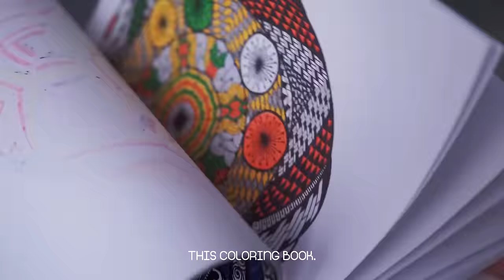MY FAVORITE NINE // Samantha Pollack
New videos on Thursdays & Sundays at 10:30 am EST/7:30 am PST/16:30 Amsterdam time.

Original Price $49.99 | Discount Price $19.99

I only recommend products or services I've tested & fell in love with. I always give my honest opinion!

Bigchop : DEC 2010
Hairtype : 3C/4A
Hair color: Naturtint 5M Light Mahogany Chestnut

♬ Youtube Library: Ticker ♬

Filmed & Edited by Samantha Pollack
Camera : Sony a6000
Lenses: Samyang 10MM F/2.8 & Sigma 30MM F/2.8
Editing : Sony vegas pro
Lighting : Ring light & Softboxes

❥ Samantha Pollack